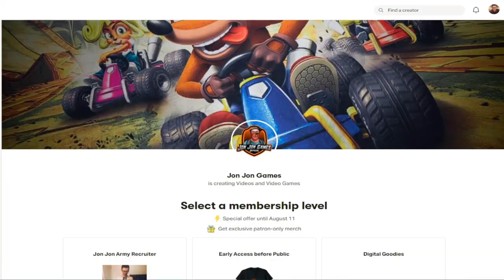Frogger In GTA V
Use code "JONJONGAMES" in the Fortnite Item Shop or Epic Games Store!

Join My Official Discord today and get Early Access to my games, assets, source files and more!

(Click on "LSPDFR Mods" tab and download the .txt file and open it for the list of mods  I use)

Non-business/Scam emails will be ignored and deleted!
I do NOT do promotions for FREE!
Epic Games: Use Code "JONJONGAMES" in the Fortnite Item Shop or Epic Games Store!
Enjoyed the stream/video and found it helpful?
SOCIALS

👕 MERCH 👕

Streamlabs (Get a shoutout when you make a purchase when the alert is triggered):